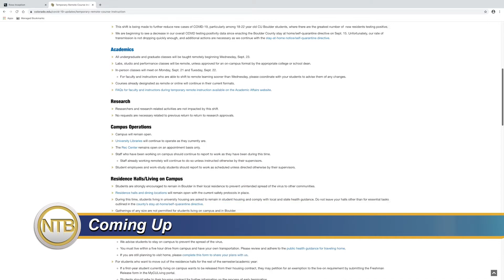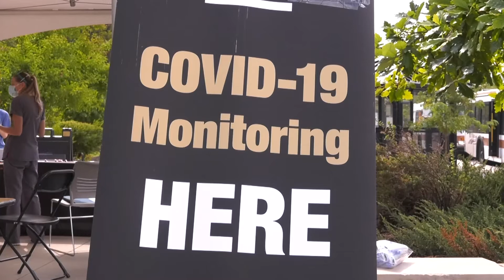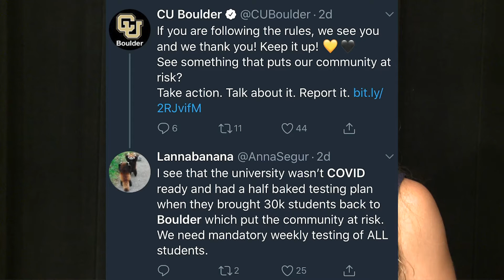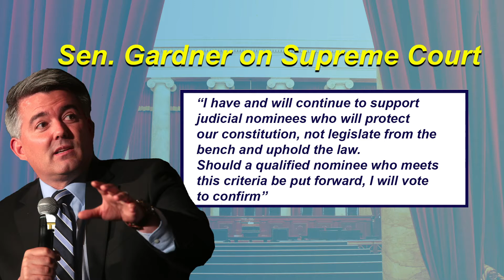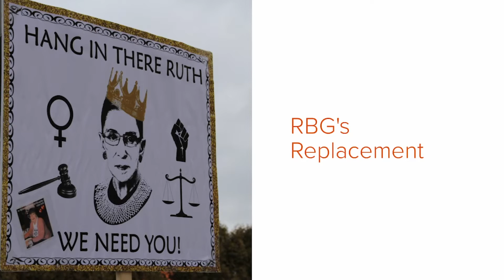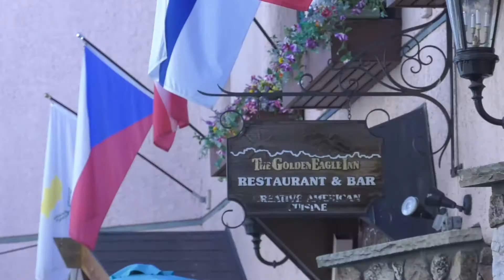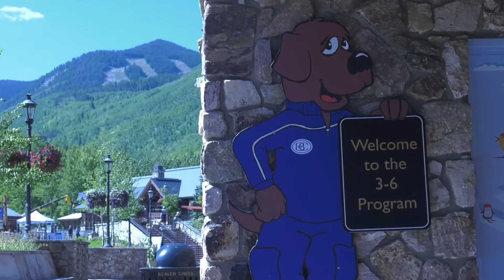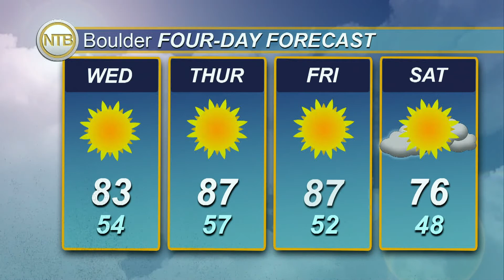NewsTeam 22 September 2020